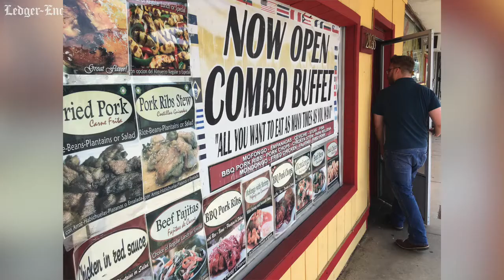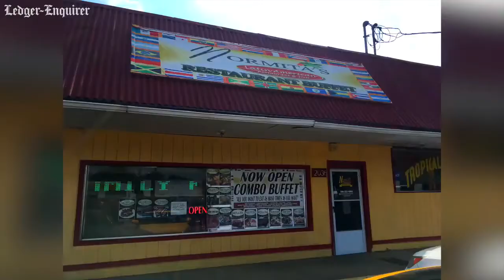Foodie Friday checks out buffet of Latin American favorites in Columbus, Georgia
Normita’s Latin American Restaurant & Deli is located at 2036 Fort Benning Road in Columbus, Georgia. They post their daily selection of buffet items. such as beef empanadas, Mofongo, fried pork, and sweet plaintains, on their Facebook page. More from the Ledger-Enquirer: